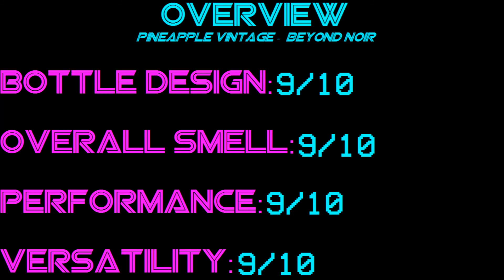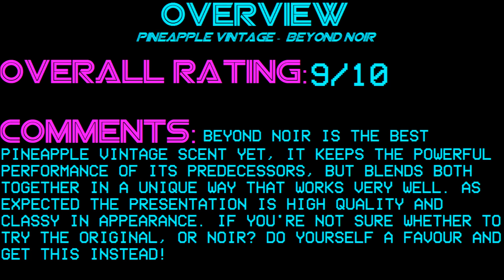Fragrances with Lex - Pineapple Vintage Beyond Noir by Parfums Vintage (2017)